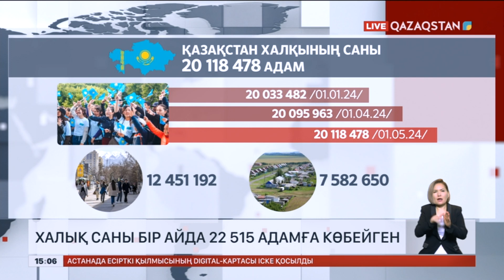Елімізде халық саны бір айда 22 515 адамға көбейген